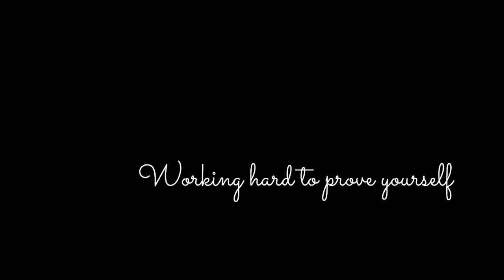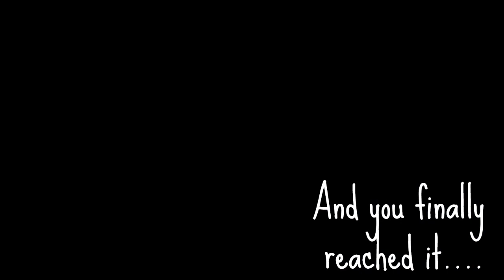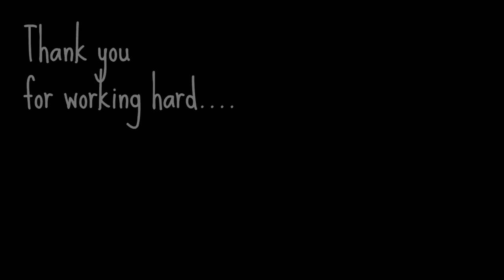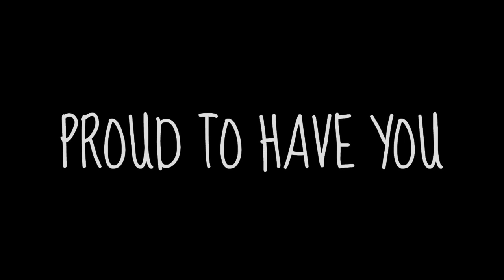Jung Chanwoo 19th Birthday Greetings video by iKONTOWN_